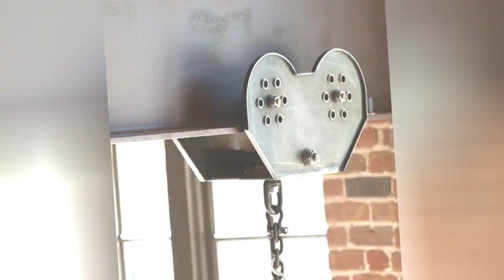75 Beautiful Asian Home Gym Design Ideas #590 😊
Browse Asian home gym pictures. Discover new zen home gym ideas, designs, decor and layouts to enhance your exercise routine.

0:00 - Intro
0:00:12 -  #1
0:00:17 -  #2
0:00:22 -  #3
0:00:27 -  #4
0:00:32 -  #5
0:00:37 -  #6
0:00:42 -  #7
0:00:47 -  #8
0:00:52 -  #9
0:00:57 -  #10
0:01:02 -  #11
0:01:08 -  #12
0:01:14 -  #13
0:01:20 -  #14
0:01:26 -  #15
0:01:32 -  #16
0:01:38 -  #17
0:01:44 -  #18
0:01:50 -  #19
0:01:56 -  #20
0:02:02 -  #21
0:02:09 -  #22
0:02:16 -  #23
0:02:23 -  #24
0:02:30 -  #25
0:02:37 -  #26
0:02:44 -  #27
0:02:51 -  #28
0:02:58 -  #29
0:03:05 -  #30
0:03:12 -  #31
0:03:19 -  #32
0:03:26 -  #33
0:03:33 -  #34
0:03:40 -  #35
0:03:47 -  #36
0:03:54 -  #37
0:04:01 -  #38
0:04:08 -  #39
0:04:15 -  #40
0:04:22 -  #41
0:04:29 -  #42
0:04:36 -  #43
0:04:43 -  #44
0:04:50 -  #45
0:04:57 -  #46
0:05:04 -  #47
0:05:11 -  #48
0:05:18 -  #49
0:05:25 -  #50
0:05:32 -  #51
0:05:40 -  #52
0:05:48 -  #53
0:05:56 -  #54
0:06:04 -  #55
0:06:12 -  #56
0:06:20 -  #57
0:06:28 -  #58
0:06:36 -  #59
0:06:44 -  #60
0:06:52 -  #61
0:07:00 -  #62
0:07:08 -  #63
0:07:16 -  #64
0:07:24 -  #65
0:07:32 -  #66
0:07:39 -  #67
0:07:46 -  #68
0:07:53 -  #69
0:08:00 -  #70
0:08:07 -  #71
0:08:14 -  #72
0:08:21 -  #73
0:08:28 -  #74
0:08:35 -  #75